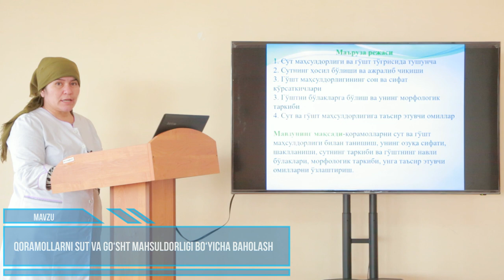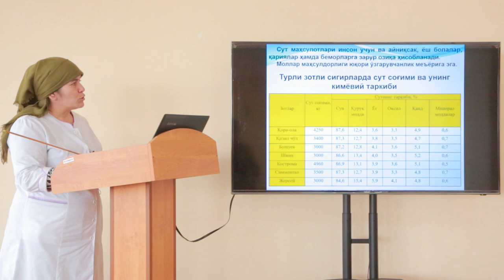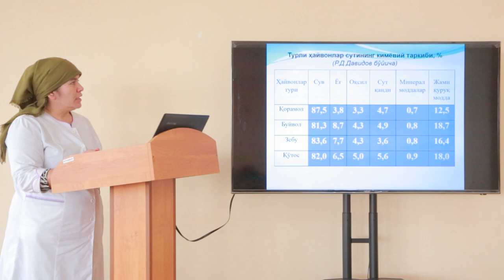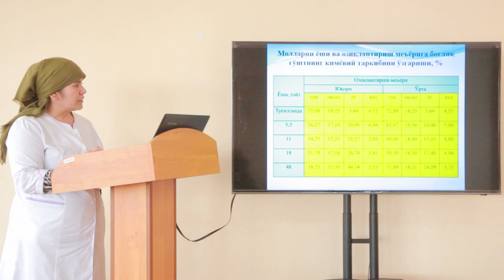Qoramollarni sut va go‘sht mahsuldorligi bo‘yicha baholash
OTM: Toshkent davlat agrar universiteti
Fakultet: Ipakchilik va tutchilik
Kafedra: Umumiy zootexniya kafedrasi
Fan: Qoramollar sistematikasi
Mavzu: Qoramollarni sut va go‘sht mahsuldorligi bo‘yicha baholash
Qishloq xo‘jaligi fanlari doktori, professor
 M.X.Dosmuxamedova